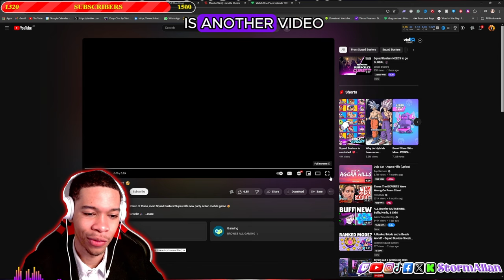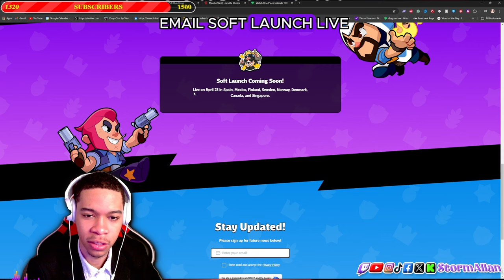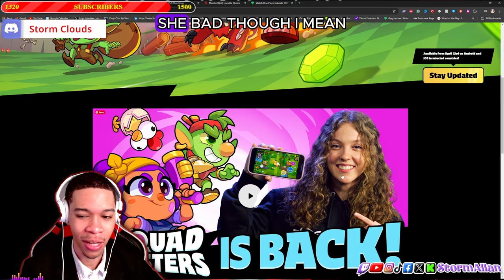New Supercell Game!? SQUAD BUSTERS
/ stormallan

 / stormallan

 / davionallan